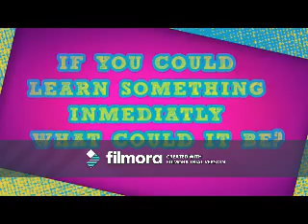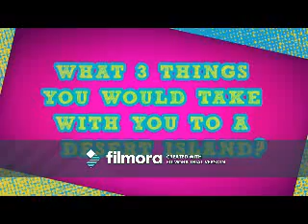Show Me the Way to Your Heart (Tyler Young Video)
A video I made for Tyler Young using the song "Show Me the Way to Your Heart" by Sara Evans.